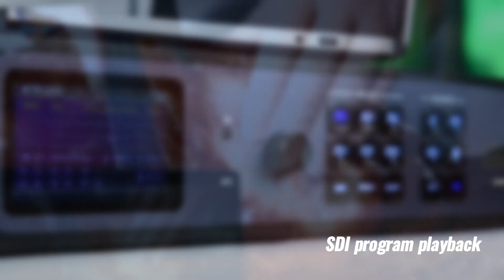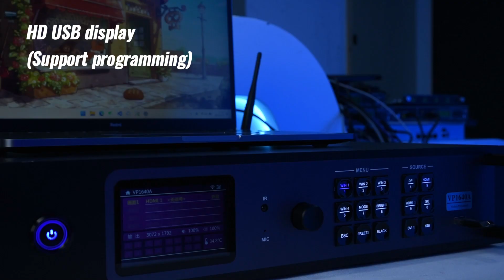4K All-in-one Controller 1640A with powerful Screen Projection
1640A is an all-in-one controller, equipped with multiple 4K*2K inputs like DP and Type-C, and a single unit is able to provide comprehensive control for rental and fixed led display applications, simplifying operation while increasing the value of the display.